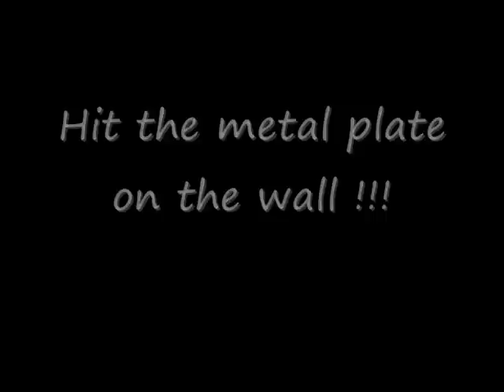liam wooding southern freestyler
me doing some skill